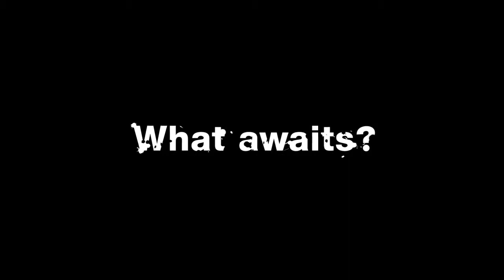Persona 5 - E3 Trailer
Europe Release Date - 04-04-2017